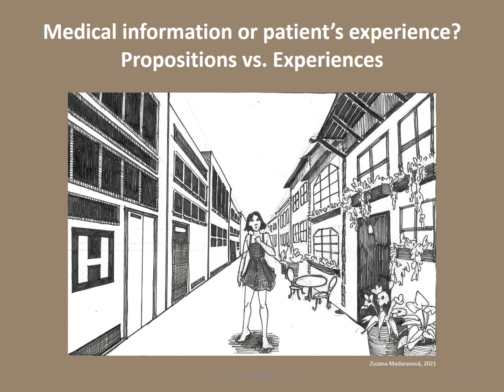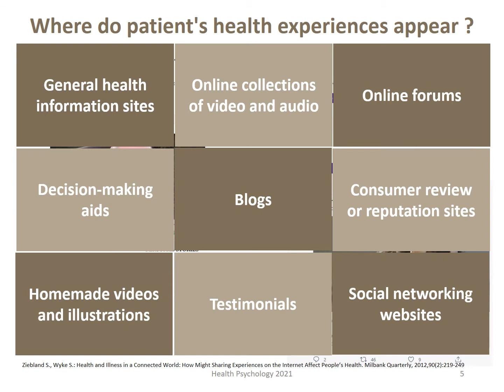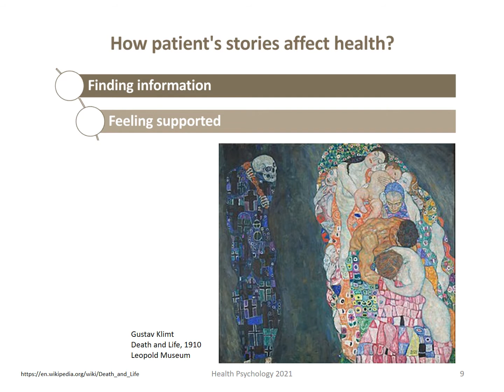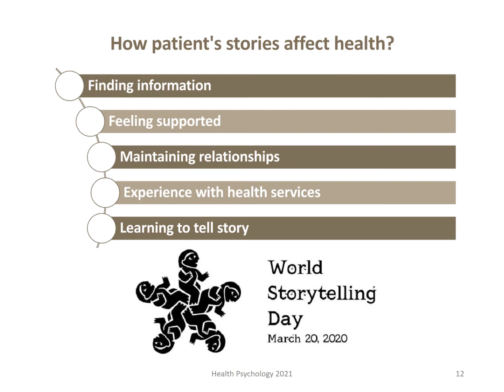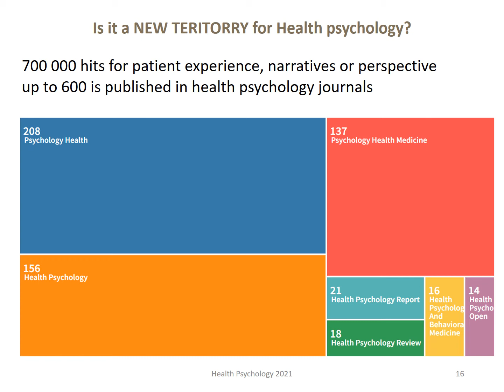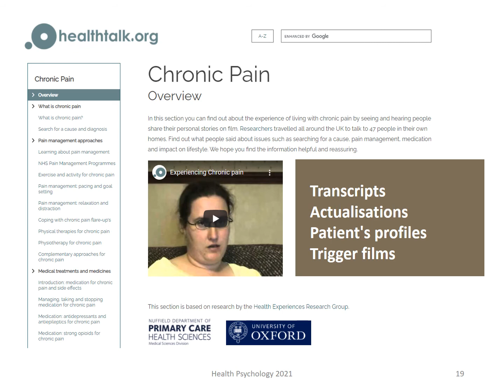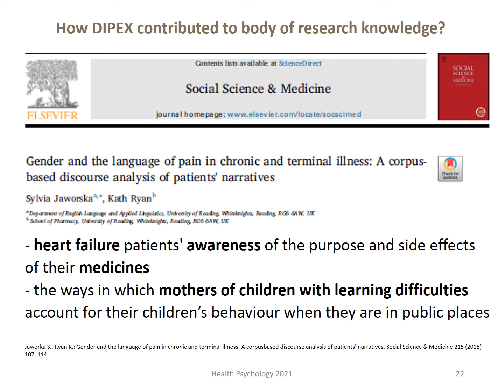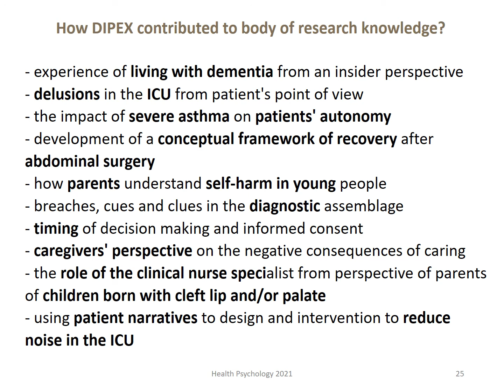Telling Stories/ Health Psychology